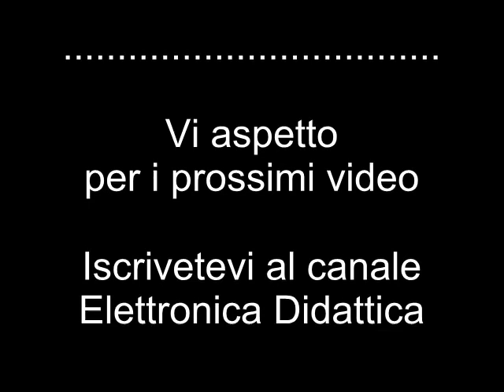Coltello artigianale modello Lanzo dalla tradizione contadina del lago di Como. Prodotto Italiano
Ecco un coltello da collezione in acciaio inox e manico in legno di faggio. Si tratta di un prodotto di qualità artigianale. Realizzato da abili esperti. Coltello modello Lanzo da collezione e uso all'aperto.